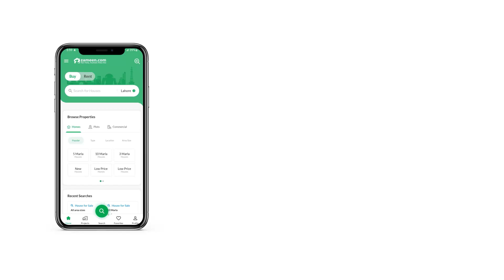8 MARLA HOUSE FOR SALE IN PARK VIEW CITY ISLAMABAD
Welcome to your new home in the prestigious Park View City, Block H! This modern 1800 sq ft house is now available for sale, offering an ideal blend of comfort, style, and convenience. Located in one of Islamabads most sought-after communities, this property is perfect for families looking to enjoy a high-quality lifestyle.